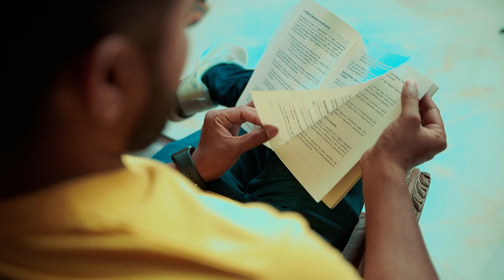pre wedding song ll Vrutika & Vishal ll daman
Photography By:.  Om Sai Studio Daman
      Ram Lal  Sahu      Mo. + 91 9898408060 ,  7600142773